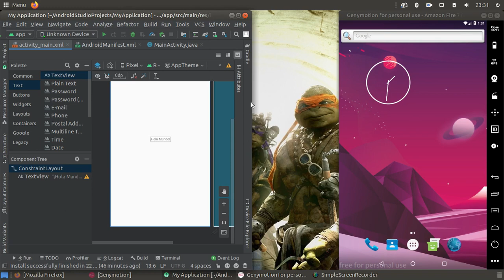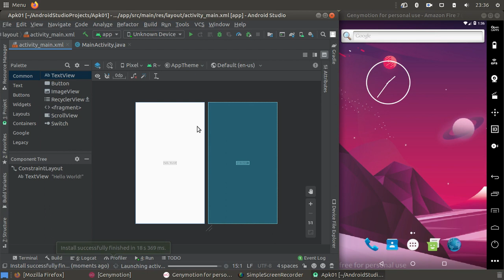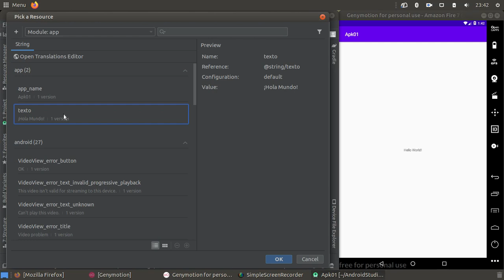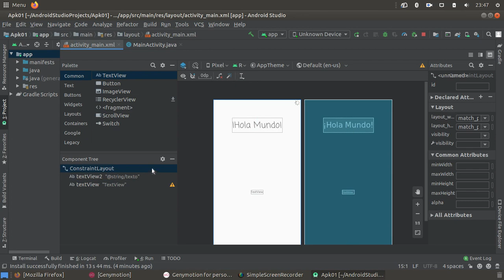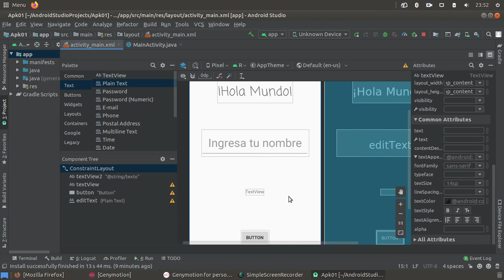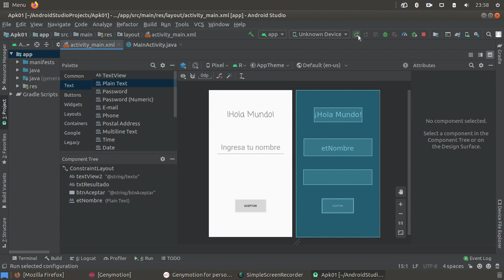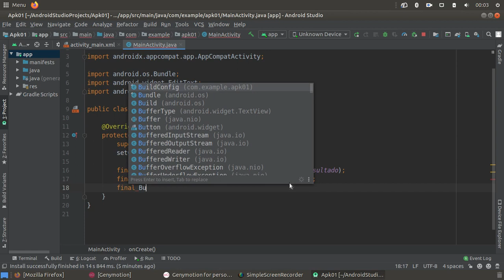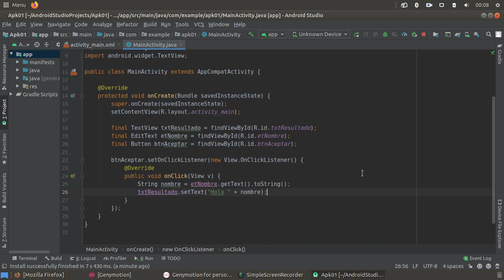Android Studio - Parte 01 - Primera Aplicación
En este video estamos creando una aplicación de ejemplo muy sencilla en la que aprenderás a asignar strings, a colocar y alinear componentes, definir id's, vincular el MainActivity.java con el activity_main.xml y la programación del método onClick usando setOnClickListener.